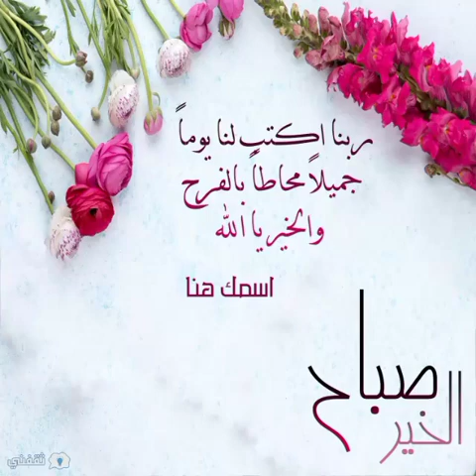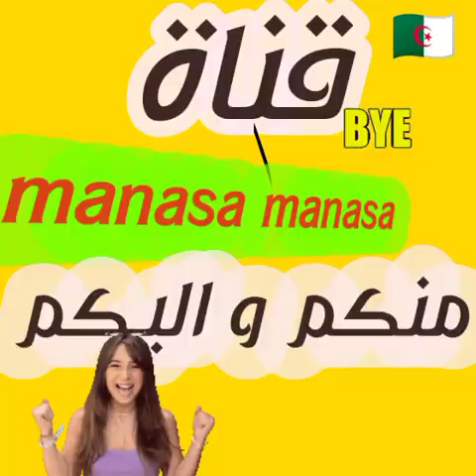شكشوكة + مرقاز 😘اممممم 😍🇩🇿❤️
الشكشوكة + المرقاز اممممم 😘😍 التحضير عادي الشكشوكة نضيف فقط المرقاز ، يزيد بنة و ذوق للاكل  . ❤️😘🇩🇿
manasa manasa
و هذا ليصلكم كل جديد مني 🌹🇩🇿 مع الشكر للجميع 🌹🇩🇿❤️